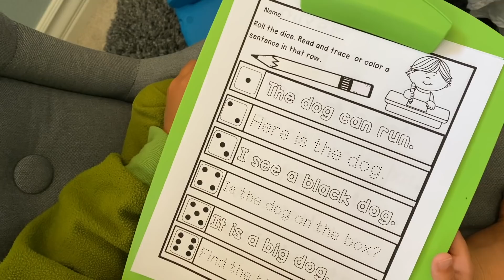SNAKE IN THE POOL! 🐍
Bryan’s new song, Hey! is out now!